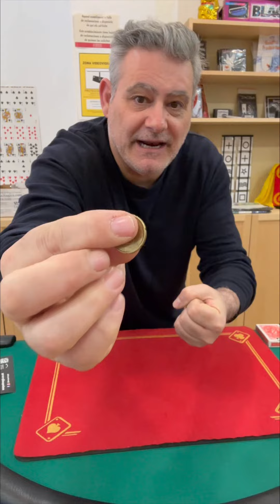Euro hopping half 20 cts y 5 cts